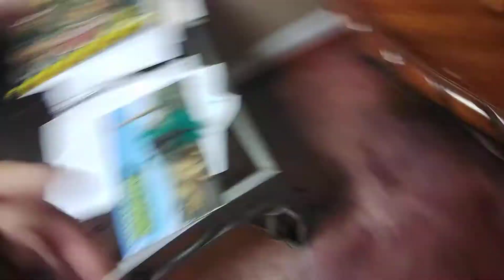Arlo And Friends [ep10] super powers